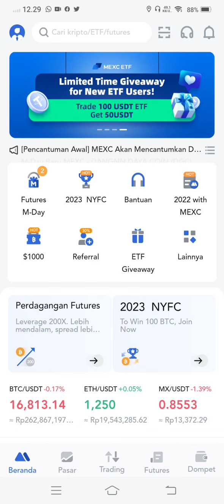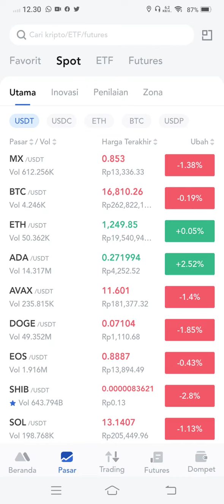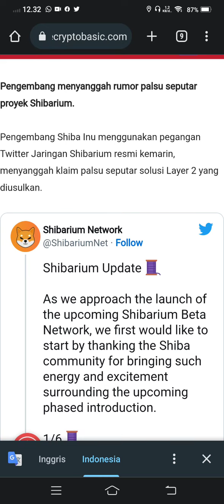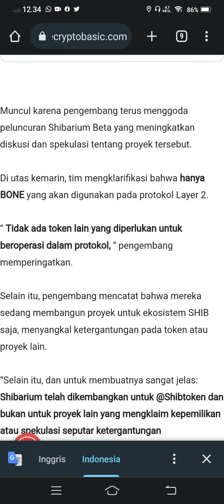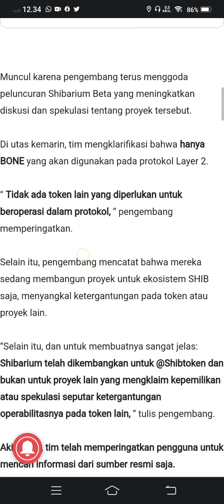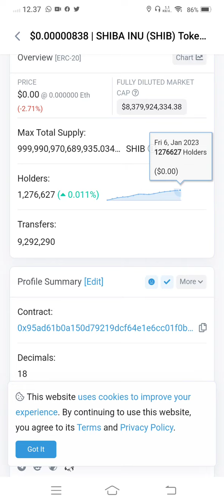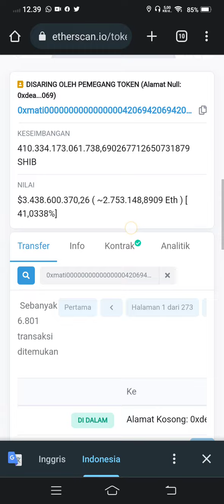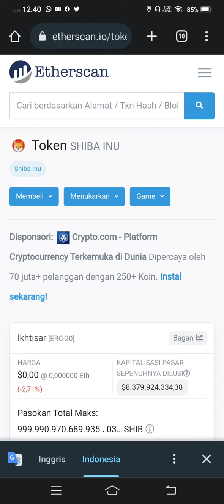WASPADA ARMY SHIBA INU..!!!